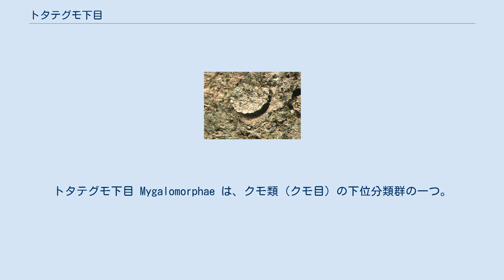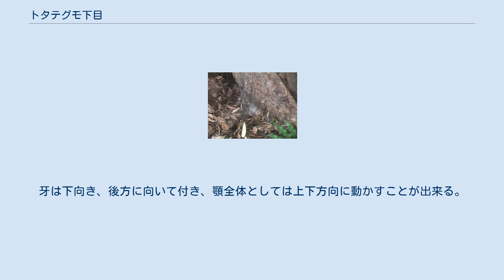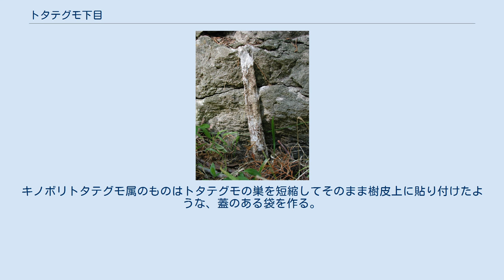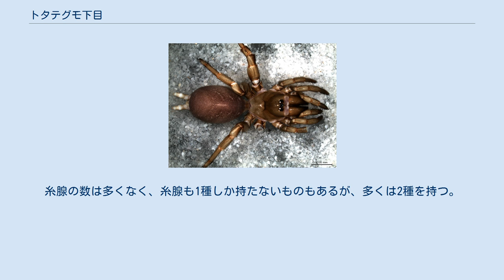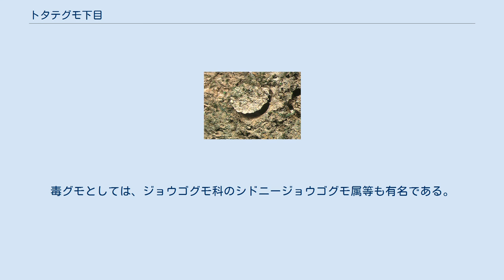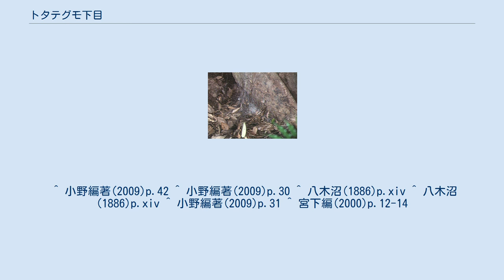トタテグモ下目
トタテグモ下目 Mygalomorphae は、クモ類（クモ目）の下位分類群の一つ。
原蛛下目（げんしゅかもく、げんちゅかもく）ともいい、トタテグモ科など地下生活でハラフシグモ亜目に似た所の多いクモ類を含む。
巣穴の入り口に網を張るものもある。
タランチュラと言われるオオツチグモ科もここに含まれる。
 トタテグモ下目は以前は原疣類と言われたもので、ハラフシグモ類について原始的なものとされた。
歩脚状の触肢や2対の書肺など、ハラフシグモ類と共通する点が多く、多くが地下に穴を掘って生活する点も似ている。
他方で、糸疣は二対が普通で、これはハラフシグモ類やクモ下目（普通のクモ類）よりも少なく、この類独特の特徴である。
 ハラフシグモ類同様の生活をしているものもあるが、糸の使用は遙かに多い。
より発達した捕虫装置を持つもの、明らかに網を張るものが含まれる。
 多くはがっしりとした体格のクモである。
上顎（鋏角）は大きくて、はっきりと前方に突き出す。
牙は下向き、後方に向いて付き、顎全体としては上下方向に動かすことが出来る。
大顎の内部には毒腺があり、これが鋏角内に収まり、頭胸部には達しない。
 触肢は歩脚とほぼ同様に発達するものもあるが、明らかにより短く細いものもある。
雄の触肢には触肢器官があるが、構造は比較的単純である。
触肢基部は発達して下唇に届く。
眼は普通は8個で、頭胸部前方中央に寄り集まる例が多い。
 腹部には体節構造が外見では見られない。
書肺は二対。
雌の生殖孔付近は単純で、外雌器は発達しない。
糸疣は腹部後端、肛門の前に位置し、多くは二対であるが三対のものもある。
 地下に巣穴を作って生活するものが多い。
トタテグモ科のものなどはその入り口に片開きの蓋を付け、普段は蓋を閉じ、昆虫などが通りかかると跳び出して捕らえ、巣穴に引きずり込む。
扉は糸に土などを合わせて作られ、巣穴の内側は全て糸で覆う。
カネコトタテグモ科では巣穴の入り口に両開きの扉を付ける。
より発展的な型としては、ジグモ科では巣穴の口から糸で作られた筒を伸ばし、これに昆虫などが触れるとクモは内側から噛み付いて引きずり込む。
つまり一種の捕獲装置となっている。
さらにジョウゴグモ科などでは巣穴の入り口から広がった漏斗状網を張る。
逆に、ワスレナグモでは巣穴の入り口には何も作らない。
 地上に出たものもある。
キノボリトタテグモ属のものはトタテグモの巣を短縮してそのまま樹皮上に貼り付けたような、蓋のある袋を作る。
ジョウゴグモ科などでは巣穴がさほど地中に入らず、落葉や朽ち木の下に伸びる程度である例も多い。
 また、幼生が糸を伸ばして飛ぶ（バルーニング）ものも知られている。
 かつてはクモ目を三分してこの群を古疣類と称した。
ハラフシグモ類（現ハラフシグモ亜目）と普通のクモ類（現クモ下目）との間に位置し、その中間的な進化過程のものとの判断であった。
実際、この類は祖先的な形質を多く持つハラフシグモ類と普通のクモ類の両方に共通した特徴を持っている。
例えば上顎の可動方向、二対の書肺等の特徴はハラフシグモ類と、腹部後端にある糸疣や触肢基部が広がって下顎となっていることなどは普通のクモ類との共通点である。
他方、触肢器官は単純で、これはむしろハラフシグモ類の方が複雑である。
また糸疣が普通は二対であることはそのどちらとも異なる。
糸に関してはハラフシグモ類がごく限定的にしか使用しないのに対し、遙かに多くの量を使用し、よく発達した網を張るものさえある。
糸腺の数は多くなく、糸腺も1種しか持たないものもあるが、多くは2種を持つ。
 分岐分類学的分析では、この類はクモ目の系統樹でハラフシグモの次に分岐し、単系統をなすとされる。
ただし、下目内部の系統関係については定説がない。
 ここでは小野編著(2009)の体系を挙げておく。
 Araneae クモ目 ここに含まれるオオツチグモ科はいわゆるタランチュラであり、ペットとして飼育されることがある。
毒グモと言われることもあるが、多くの種ではさほど恐ろしいものではない。
だが、一部には実際に強い毒性の強いものがある。
毒グモとしては、ジョウゴグモ科のシドニージョウゴグモ属等も有名である。
 ^ Jason A. Dunlop and David Penney (2011). “Order Araneae Clerck, 1757. In: Zhang, Z.-Q. (Ed.) Animal biodiversity: An outline of highe...